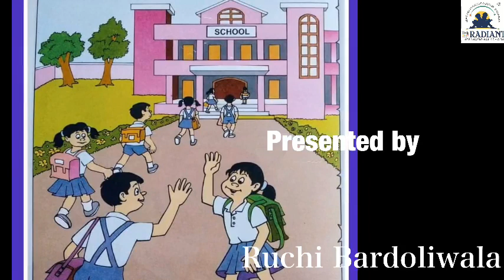GUJ MED STD 4 EVS ch 12 part 3 revision